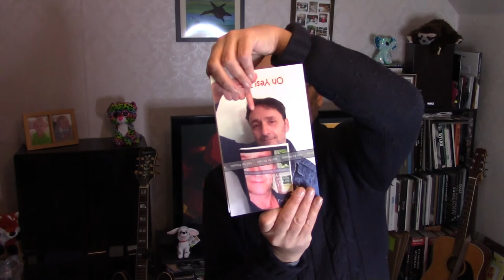Paul Murphy - 'Extremely Unlikely History Of The World...' - Poland ; clip 3, extract of comedy book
Always amusing to see what the YouTube auto-subtitle does with the word 'Cleethorpes' that the stars I didn't decide to use Penge...

A part of my book '...Extremely Unlikely History Of The World - Part 2'.
The book is available on several websites, and the one beginning with an 'A' will deliver within territories outside the UK. ISBN-13: ‎ 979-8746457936.
All royalties go to my children, when they grow up, if you buy a copy, I am very grateful to you on their behalf.

Paul M
x

- - -: a free sample...

PAUL MURPHY’S ‘EXTREMELY UNLIKELY HISTORY OF THE WORLD - PART 2'
Fun Fact:
The national bird of Nigeria is the Black Crowned Crane (Balearica pavonina), which is a bird in the crane family Gruidae. It occurs in dry savannah in Africa, south of the Sahara, although it nests in somewhat wetter habitats, such as swimming pools, Atlantis, and the downstairs toilet of Mrs Ada Warts of Cleethorpes, who related her harrowing tale in her bog-blog, under the spoiler-alertless title ‘Black Crowned Crane Bit My Bum As I Was Doing A Number One’:
‘Awful it was, I’d just given my Stan ‘is egg and chips for breakfast and popped in to do a quickie while ‘is tea brewed, barely dropped me bloomers and sat down when I ‘eard this enormous squawk. “Squawk!” it went, only enormously. I knew it wasn’t me, ‘cuz I’d only ‘ad cheese for supper. Suddenly it came again, only louder – “Squawk!” it went, only louder. “Must be the mice” I thought to meself, the cat’s got M.E. so they’ve taken over the downstairs. Although they normally go “squeak”, except on Sundays when we’re watchin’ the religious programmes, then they go quiet, very reverent mice are, I like that in a rodent. Anyway, I’m sitting there, lookin’ ‘round the lavvy trying to work out where this noise had come from when “Nip!” – I got this sharp pain in me bum! I knew it wasn’t Stan ‘cuz it wasn’t his birthday. Next thing I knew, this huge great head came up between me legs! I knew it wasn’t Stan ‘cuz it wasn’t MY birthday. Just stared at me it did, so I hit it with the toilet roll holder and back down the cistern it went. I did a quick flush to help it on its way. I knew right away that it was a Black Crowned Crane (Balearica pavonina), ‘cuz I’d seen David Attenborough with one in a documentary, course, ‘e was watchin’ it through binoculars, not doin’ a strainer on the lavvy. I went and told my Bert what ‘ad ‘appened, “Best get on to the Council” he said, so I did, not that they cared.
  “We get a lot of this sort of thing at this time of year Mrs Warts,” the man said, “you wouldn’t believe the number of complaints we’ve had this week alone from residents finding Black Crowned Cranes in their toilets, in their water tanks, in the sink, everywhere, it’s the nesting season see, why only yesterday Mr Scrotehair from No 22 found one in his shower with him, he reckons it had been there for days and he’d been using it as a loofah. Lucky for him he’s still got all his tackle, very fond of the flaccid donger as a snack are Black Crowned Cranes. We’ve got a man on it, Sid, but he’s got a lot of territory to cover, from Cleethorpes High Street to the south Sahara, and his van’s in for repair at the moment so he has to cycle.”
  “I pay my rent on time each week!” I said indignantly, “and I should be able to go to the lavvy without ‘aving to wear a crash-helmet on me lady-bits for protection. Last night I forgot to lift the visor up, I’ve ‘ad to TCP the ceiling this morning.” But ‘e didn’t care, I could tell by the way he didn’t take any notes, and fell on the floor laughing. It’s a bureaucratic nightmare, I shall vote Independent next time.’